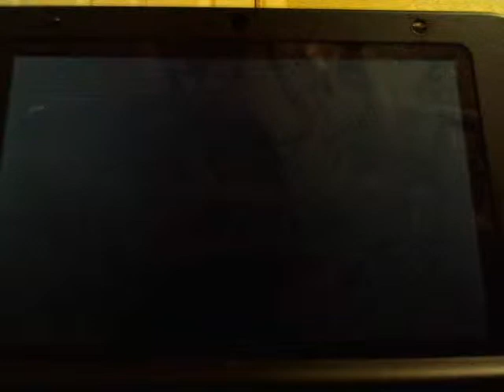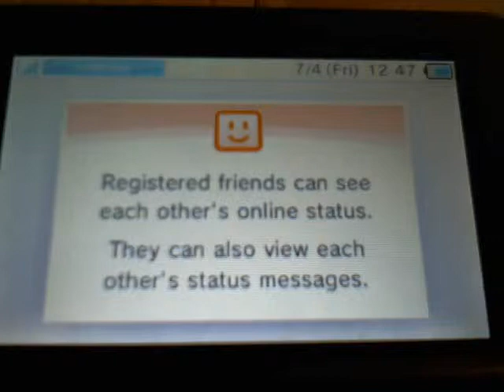Marilton Update: Time Traveling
My Animal Crossing: New Leaf town.